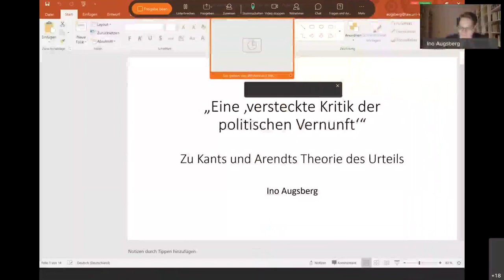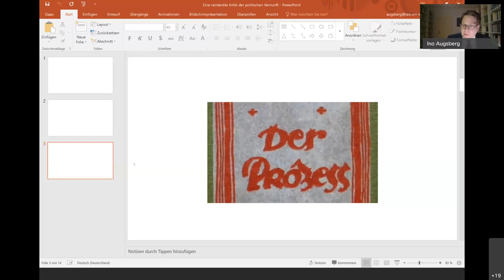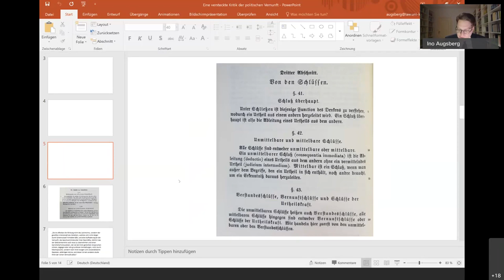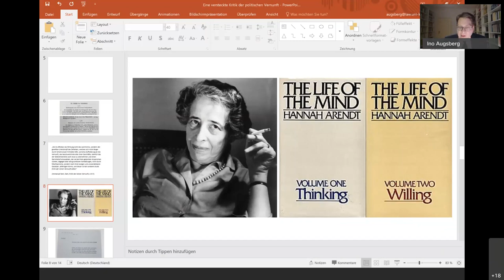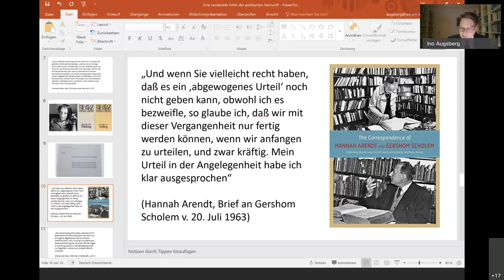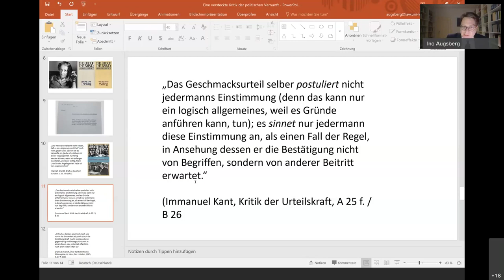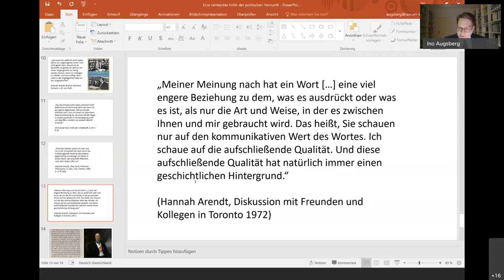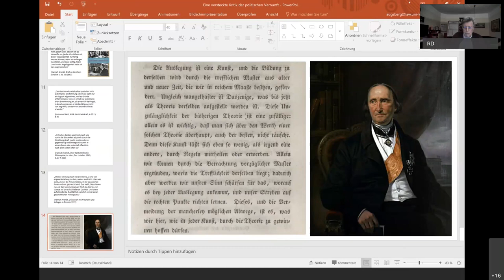Eine "versteckte Kritik der politischen Vernunft". Zu Kants und Arendts Theorie des Urteils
Im August 1957 notiert Hannah Arendt in ihr Denktagebuch: „Anstelle des Wortes Geschmack kann man bei Kant überall Urteilsfähigkeit einsetzen. Dann ist sofort offenbar, dass es sich in der Kritik der Urteilskraft um eine versteckte Kritik der politischen Vernunft handelt.“ Es geht Arendt also darum, die in der dritten „Kritik“ formulierte Beschäftigung mit der reflexiven Struktur bestimmter Urteile, die Kant auch als Problem der „Einstimmigkeit mit Anderen“ erörtert, nicht allein als Frage des ästhetischen Urteils zu begreifen. Sie will das von Kant herausgearbeitete Geschehen vielmehr zumal und sogar primär als Phänomen der politischen Urteilskraft zuordnen. Der Vortrag unternimmt es, diese frühe Intuition von Arendt aufzunehmen und zu zeigen, wie sich der Gedanke bei ihr weiterentwickelt.

Prof. Dr. Dr. Ino Augsberg lehrt Rechtsphilosophie und Öffentliches Recht an der CAU zu Kiel.

Eine Veranstaltung in Kooperation mit der Kieler Kant-Gesellschaft.